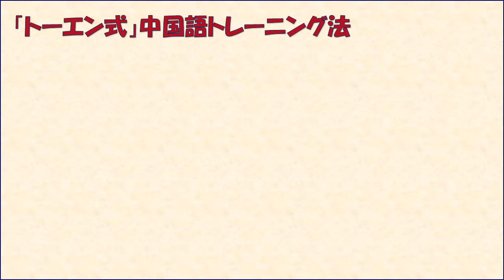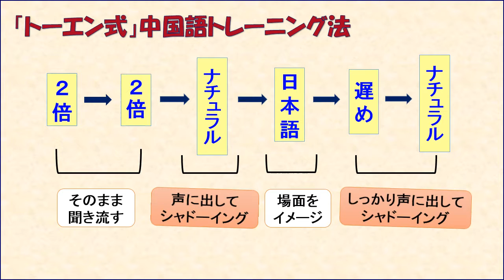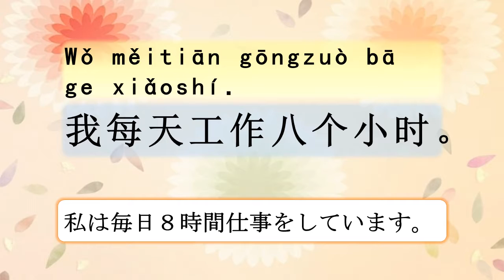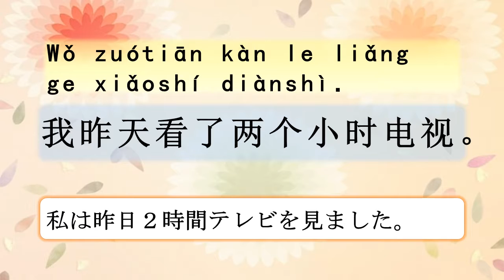U12-1 基本表現 「～はどのくらい...をする」トレーニングレッスン